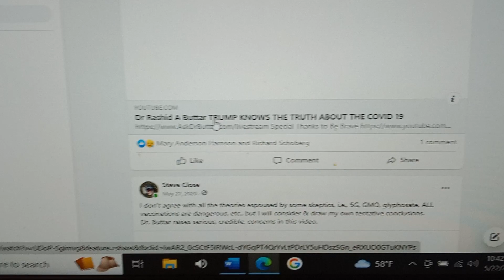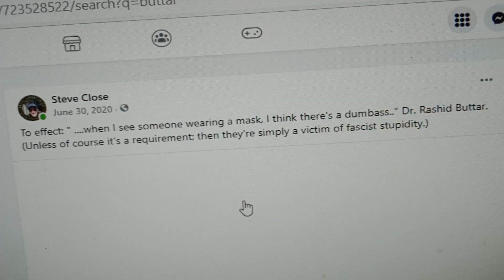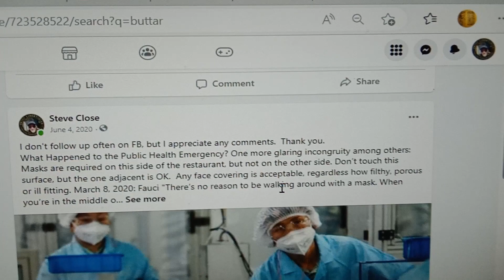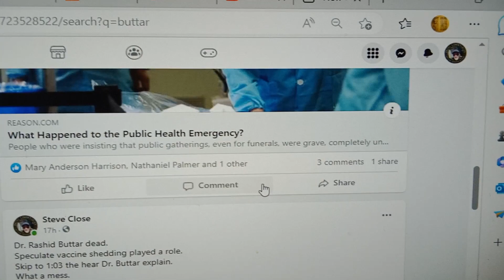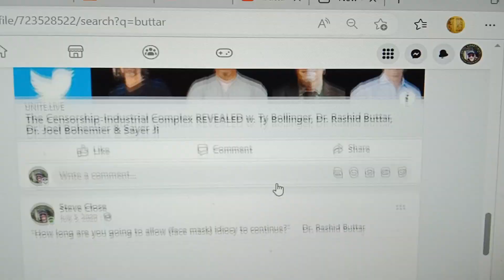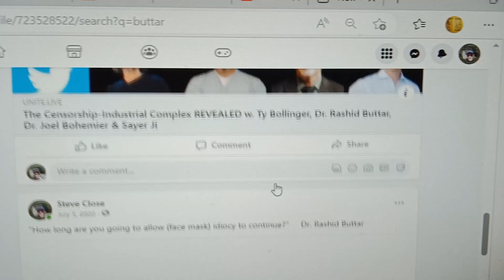Dr. Rashid Butter Censored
I searched at my Facebook posts and found the Rashid Buttar videos have been removed from YouTube. The
United States does not believe in free speech. It believes in protecting the oligarchs of Big Pharma and the military-industrial complex.